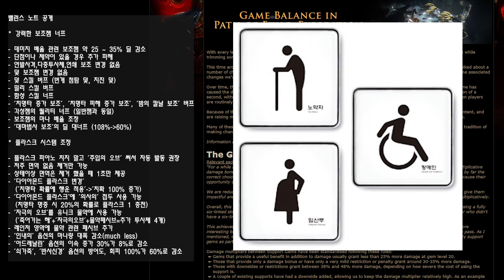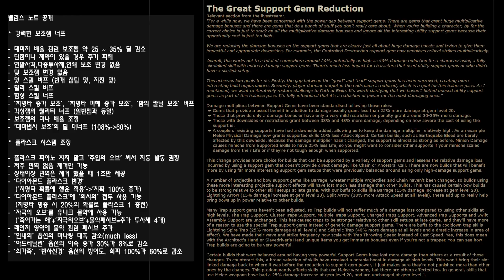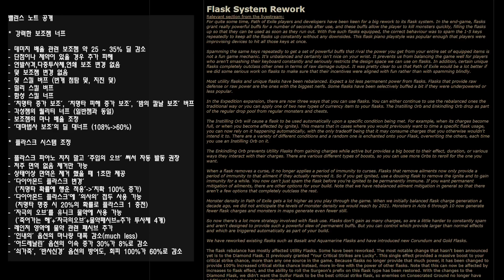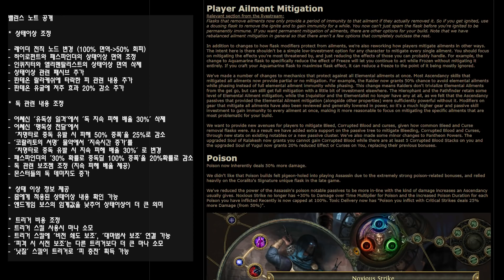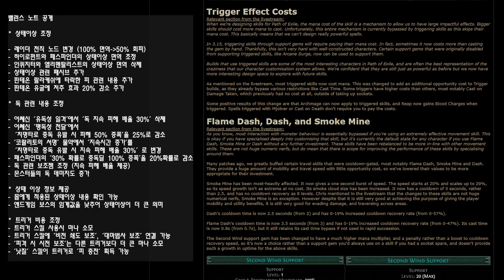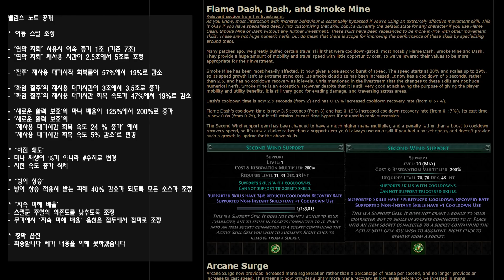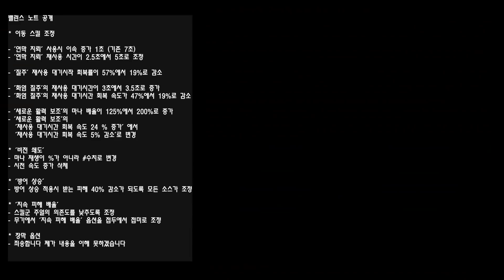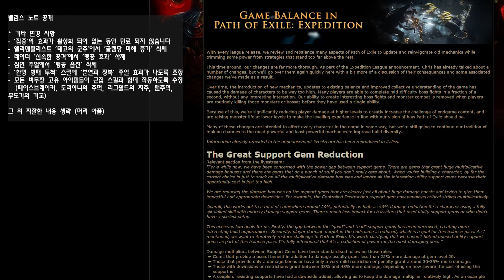PoE 3.15 탐험리그 - 밸런스 노트 (깔끔한 해석 & 분석)